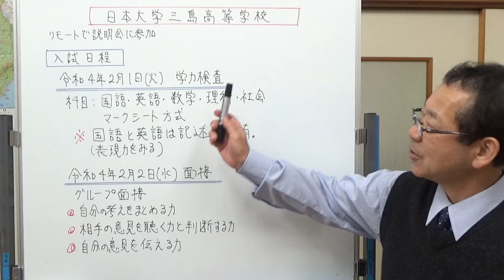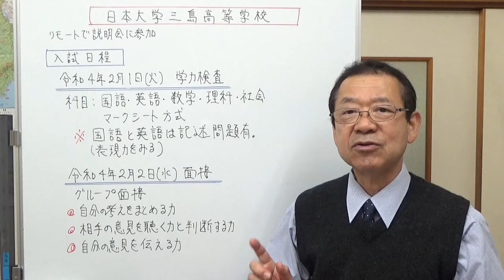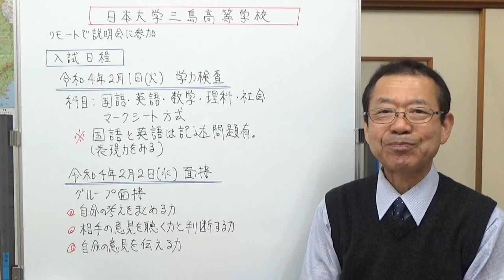日本大学三島高等学校 静岡県の学校情報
日本大学三島高等学校の説明会にリモートで参加しました。